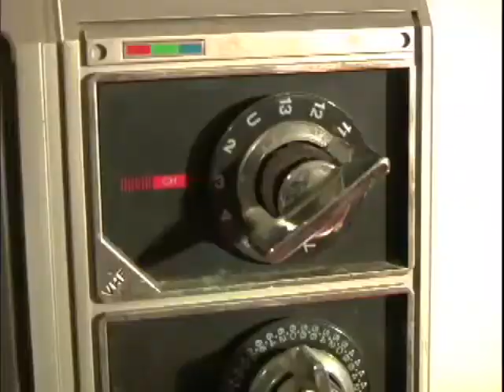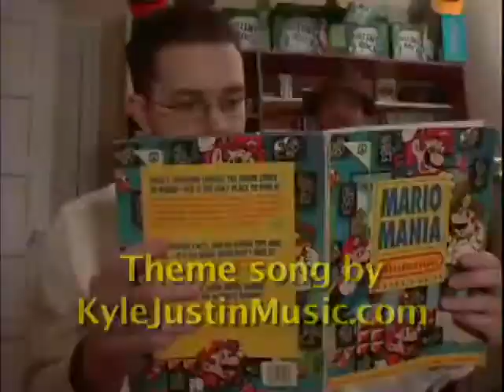the pissed off diarrhea gamerload of ass